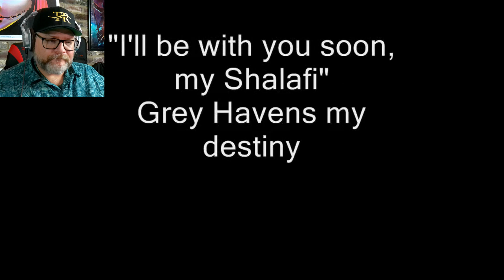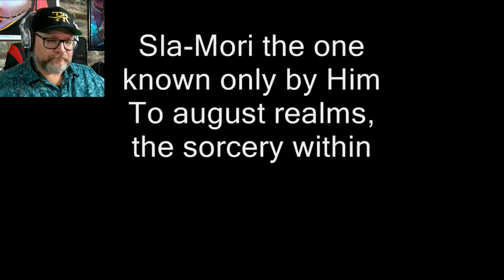American's First Time Reaction to "Wishmaster" by NIGHTWISH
In this video I will be taking my first look at the song "Wishmaster" by NIGHTWISH. I will be watching a live performance followed by a Lyric Video.